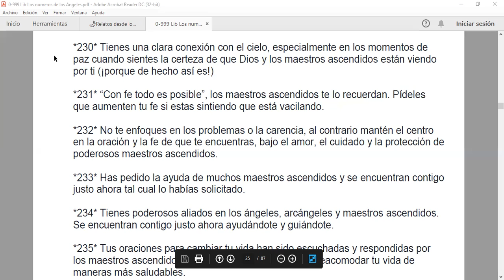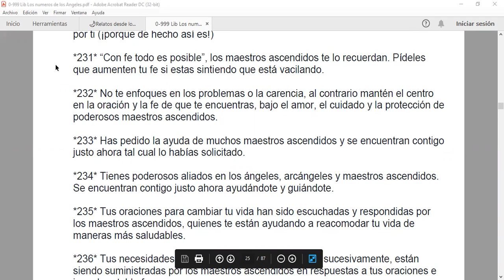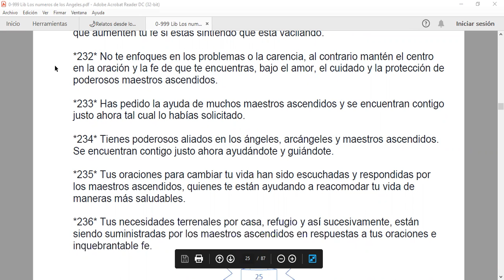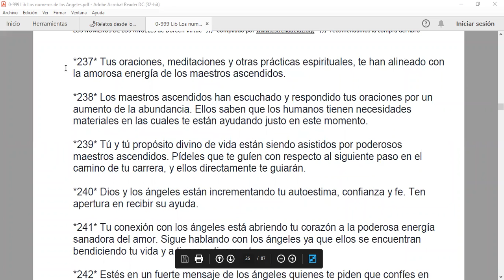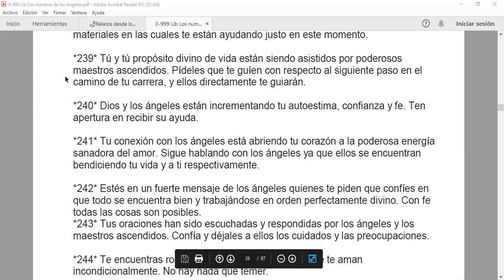Los números de los Ángeles del 230 al 239. Doreen Virtue. Leído por Gloria Dávila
Doreen Virtue.
Los números de los ángeles
del 230 al 239